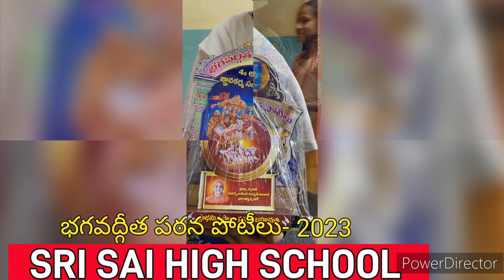SRI SAI HIGH SCHOOL, mydukur bhagavat Geetha shlokas competition winners